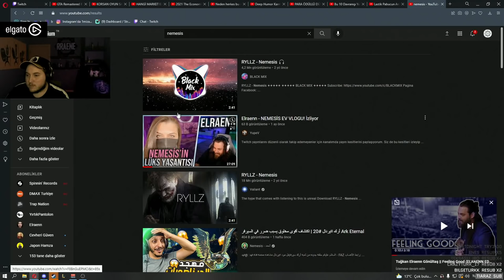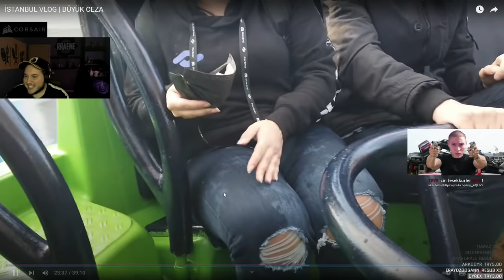NemesisTV Vlogu | RRaenee